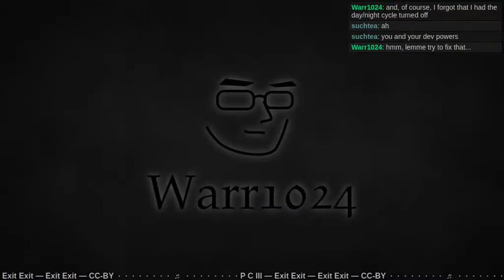Dogfooding NodeCore Part 1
From early stone tech, to first lode tools.